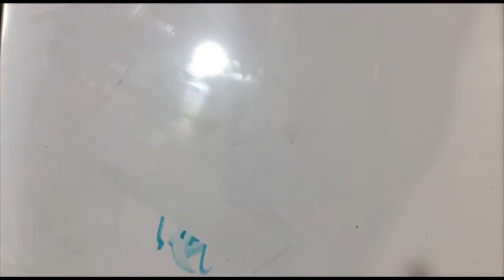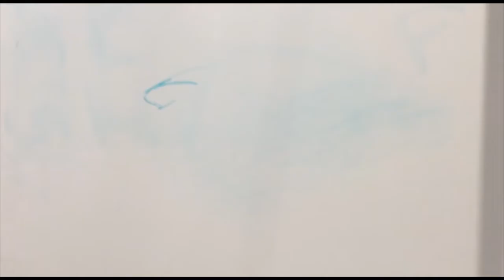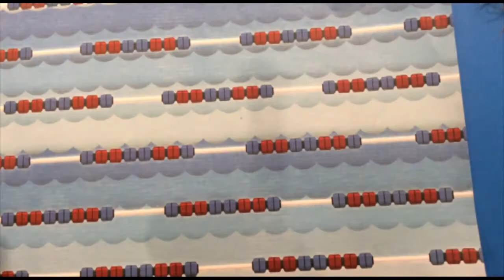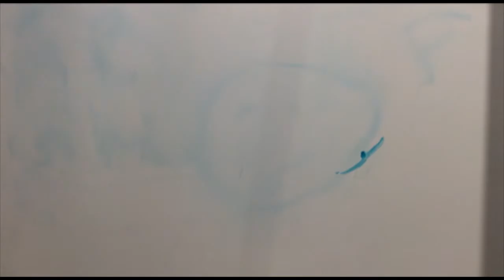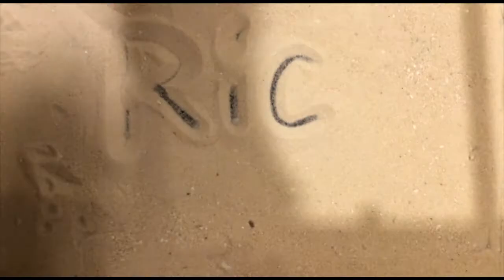Ottawa Art Gallery Opening Weekend | Get Animated! Workshop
The OIAF was excited to be part of the Ottawa Art Gallery's opening weekend.

With her team of volunteers, animator Tina Le Moine, worked with participants to create 87 films.